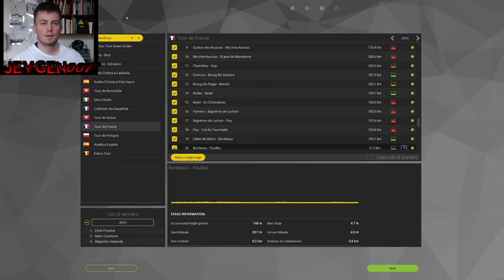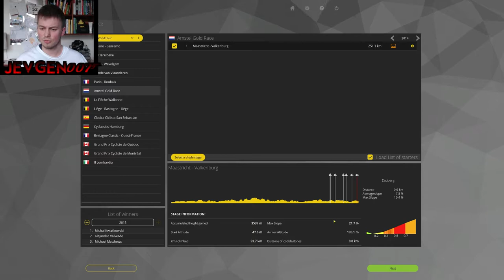Amstel Gold Race/Maastricht - Valkenburg 2016 - Final kilometers - Pro Cycling Manager 2015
First of the Ardennes Classics.